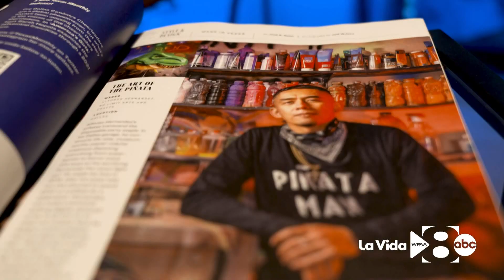Piñata perfection: Dallas artist is re-defining a throwaway party staple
Alfonso Hernandez, has perfected the piñata to build life-sized cultural favorites.